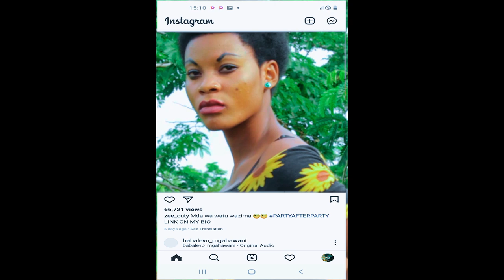TALENT POWER - BYAMBESE (OFFICIAL VIDEO)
help us to reach 2k subscribers by the end of January, thanks for y'all support you guys are lovely.